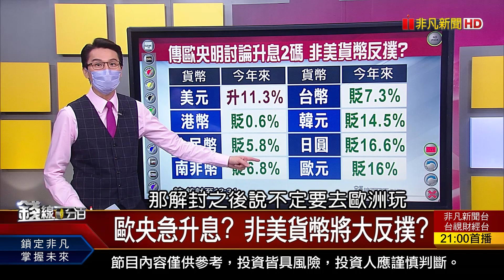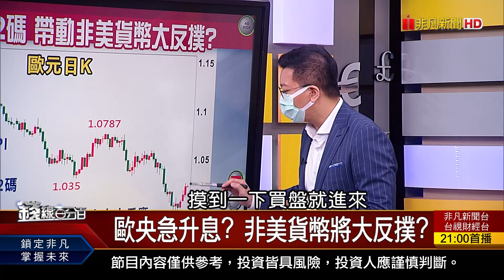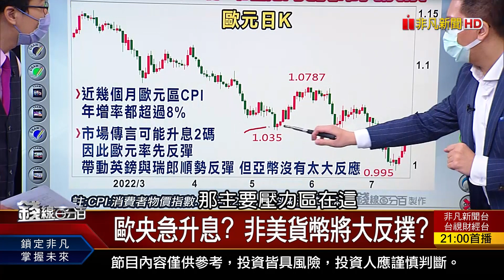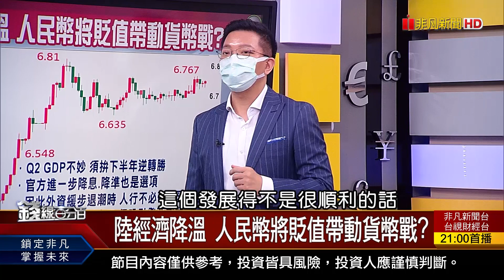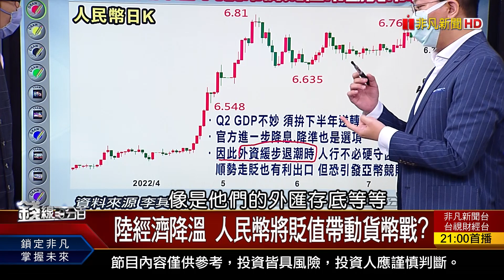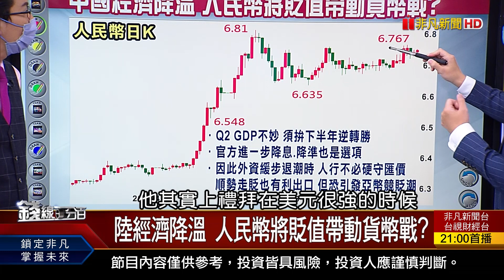《歐央擬升息2碼? 非美貨幣將大反撲?》【錢線百分百】20220720-7│非凡財經新聞│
◎歐央急升息? 非美貨幣將大反撲?

●0720完整版(上)《終止連5紅別怕 拉回買就對了?漲多拉回追不追? 跌深反彈買不買?海戰打到空戰! 股權龍捲風助長榮航飛上天?》
●0720完整版(中)《比特幣回神 資金行情起風?下半年換經理人? 誰是投信操盤手新歡? 鋼鐵疲軟為何投信大買? 看上利基型鋼鐵人?》
●0720完整版(下)《量販爭霸白熱化 台灣零售商陷浴血戰?歐央急升息? 非美貨幣將大反撲?各車廠搶攻智能車 "高速運算"決定天下?!》